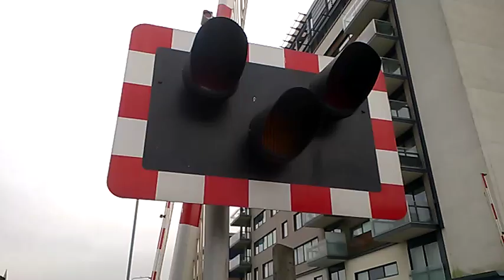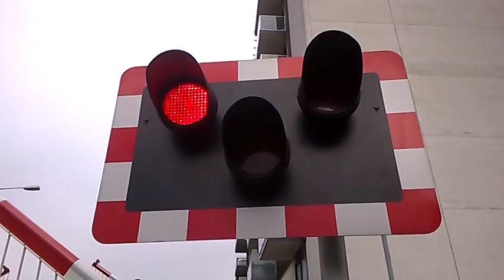Brayford Wharf East Level Crossing (15/03/2016)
2K43 Doncaster -  Lincoln Central.

Videos Brought To You ALWAYS Between 480p and 720p.